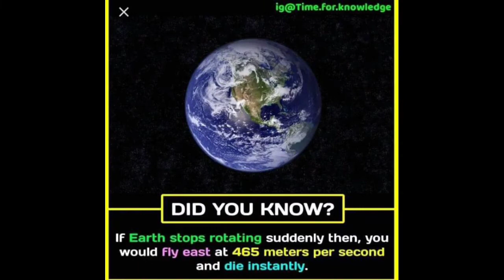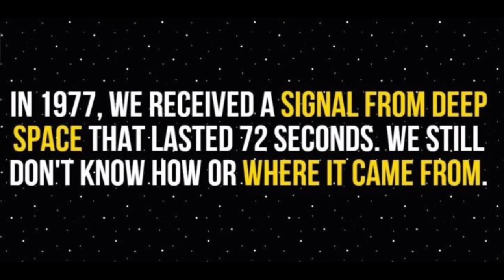PART 1 - Facts About The Universe